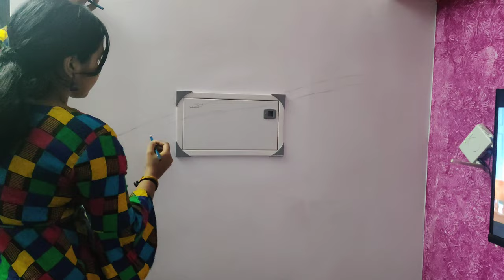well painting | peacock painting | Sivani drawing video